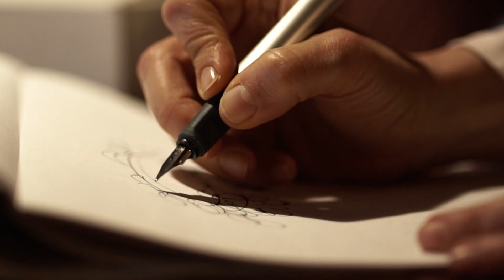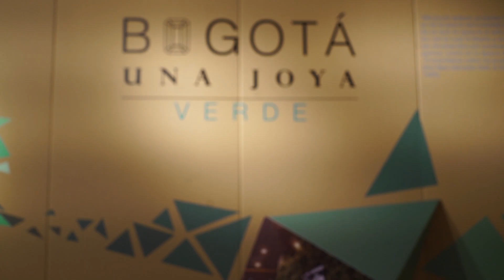'Bogotá, una joya verde'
La muestra, organizada por la Cámara de Comercio de Bogotá en el marco del Programa ARTBO, hace parte de la agenda de la Iniciativa de Cluster de Joyería y Bisutería de Bogotá y Cundinamarca y  busca posicionar a la Región como centro de diseño de joyería y bisutería en el mundo. La exposición se compone de una serie de joyas elaboradas por 15 diseñadores de Bogotá - Región que fueron elegidas para hacer parte de la exposición “Bogotá, una joya verde”, que llega a su tercera edición como un espacio de encuentro y exhibición de las creaciones de estos joyeros, artesanos, orfebres, artistas, maestros y empresarios en el oficio de la joyería.